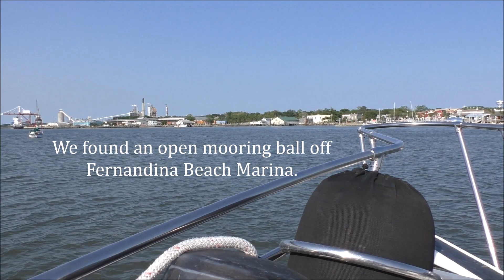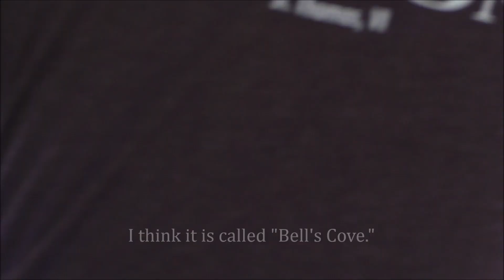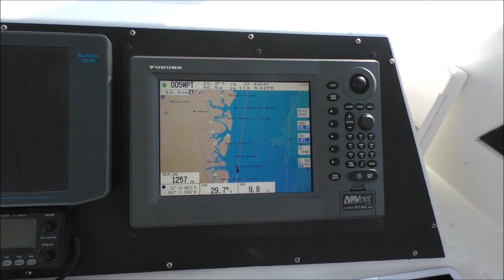Hatteras 58 Florida to Philadelphia Part 4, On our way to Savannah! E17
Hatteras 58 Florida to Philadelphia   Part 4, On our way to Savannah!